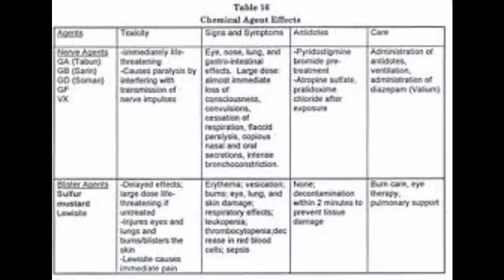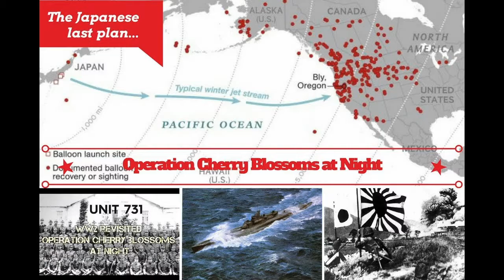Number 8: The Unknown Demon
The following video is the trailer for the unreleased movie, Chemical Warfare: The Movie. The movie is scheduled for release on September 2nd, 2045. The actors in this film include multi-talented stars such as, Shiro Ishii, Sadao Araki, the governor of San Diego, Franklin D. Roosevelt, and many more!